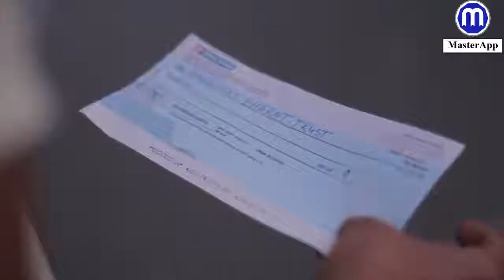Full Song Mere Rashke Qamar (Original Complete Version).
Full Song Mere Rashke Qamar With Lyrics (Original Complete Version)'

Presenting the first song "Mere Rashke Qamar" from the upcoming movie Baadshaho, Gulshan Kumar presents a T-Series production in association with Vertex Motion Pictures Pvt Ltd. Produced by Bhushan Kumar Krishan Kumar and Milan LuthriaIndian action thriller film written by Rajat Arora, directed by Milan Luthria. It features Ajay Devgn, Emraan Hashmi, Esha Gupta, Ileana D'Cruz Vidyut Jammwal and Sanjay Mishra in the lead roles.